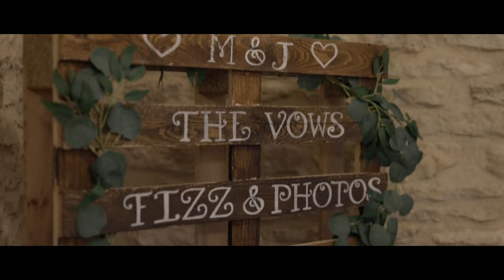Milly And Jason Highlight Film at Kingscote Barn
The beautiful wedding of Jason and Milly, at the picturesque venue, Kingscote Barn.